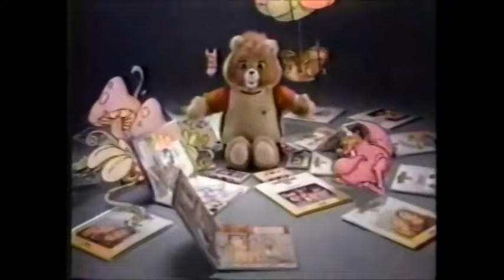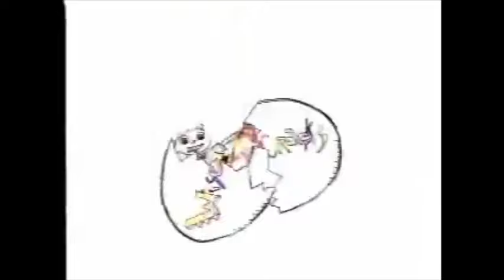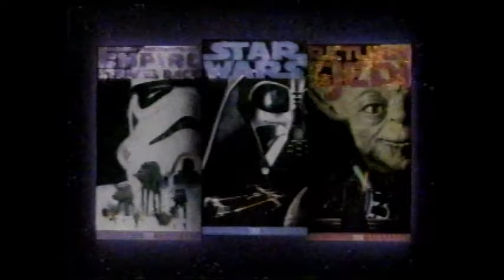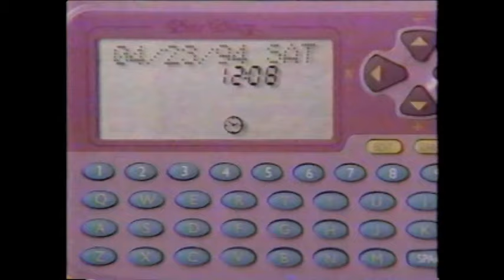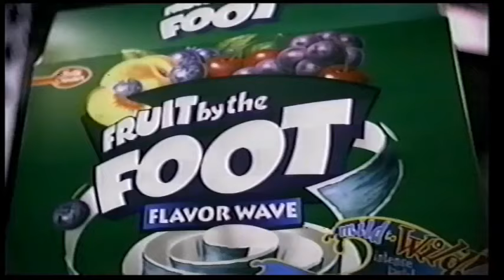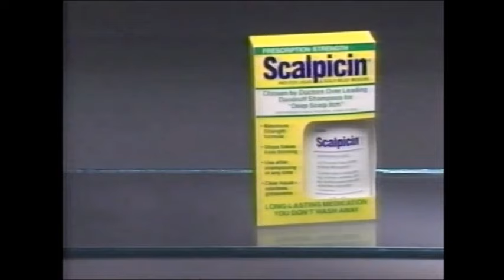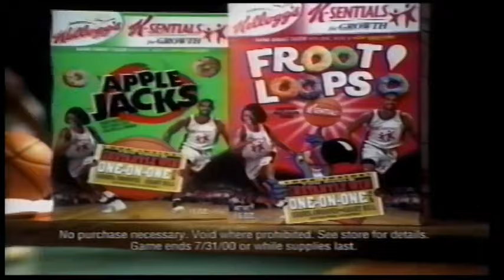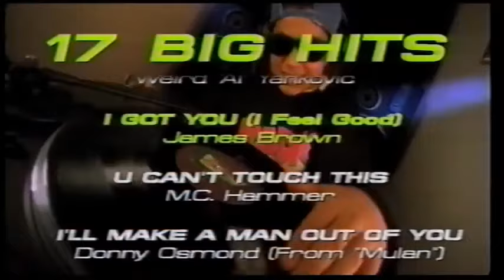1 Hour of 1990s television Ads!!!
Have fun with some of your favorite ads from the 1990s!